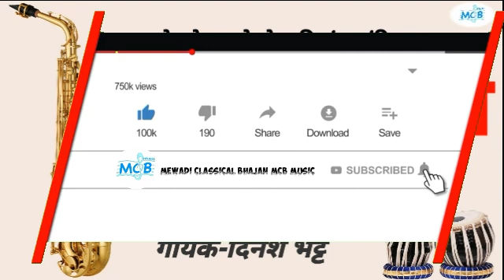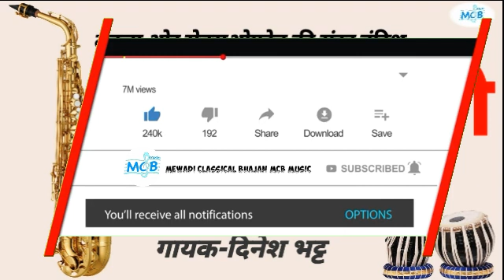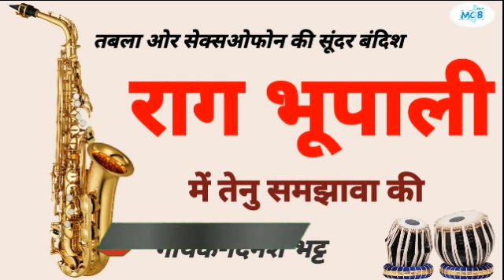राग भूपाली.. में तेनु समझावा की।सेक्सओफोन ओर तबला की सुंदर बंदिश।स्वर-दिनेश भट्ट।raag bhupali bhajan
गायक-दिनेश भट्ट

सेक्सओफोन-परशुराम जी

तबला-घनश्याम डांगी

MCB music

Shree ram Bhajan uploading by MCB music